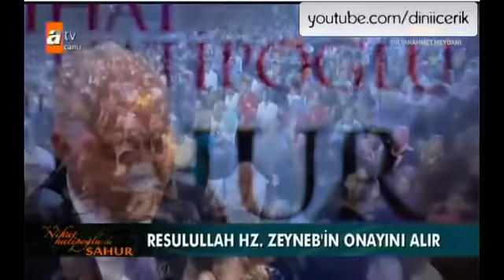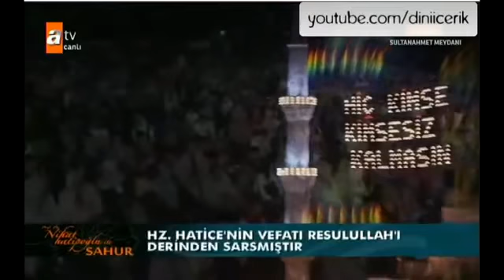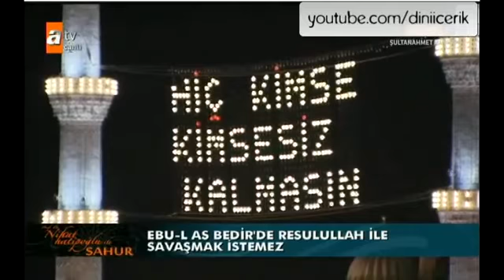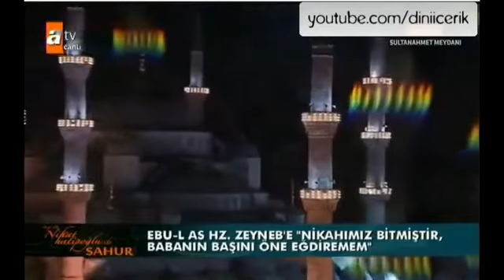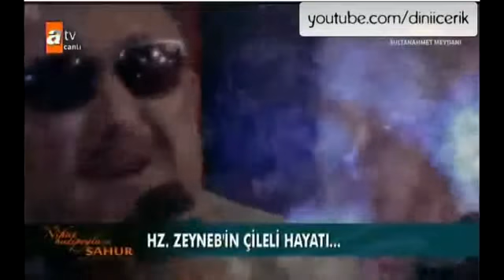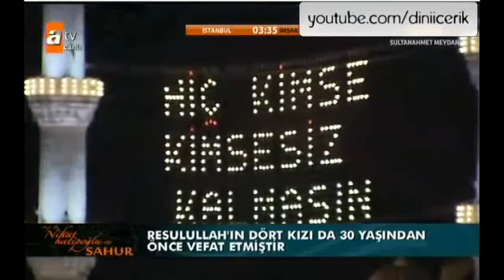Nihat Hatipoğlu İle Sahur Özel - Hz. Zeyneb - 9 Temmuz 2014 Çarşamba FULL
Nihat Hatipoğlu İle Sahur Özel - Hz. Zeyneb - 9 Temmuz 2014 Çarşamba FULL Nihat Hatipoğlu İle Sahur Özel - Hz. Zeyneb - 9 Temmuz 2014 Çarşamba FULL Nihat Hat